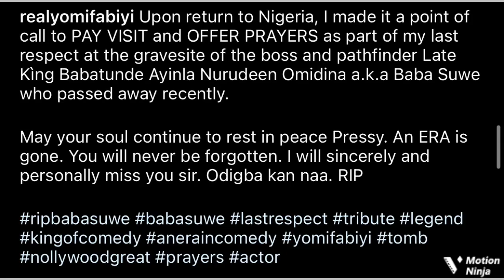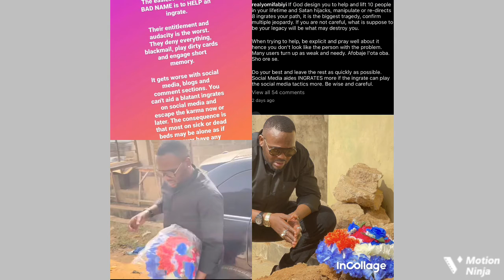'This Is Wrong' Nigerians Blast Yomi fabiyi For Bringing 4 Camera Men To Baba Suwe's Grav* Site As..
Many Nigerians blast actor Yomi fabiyi for bringing 4 cameramen to Baba Suwe's gr*ve site as he pays last respect...